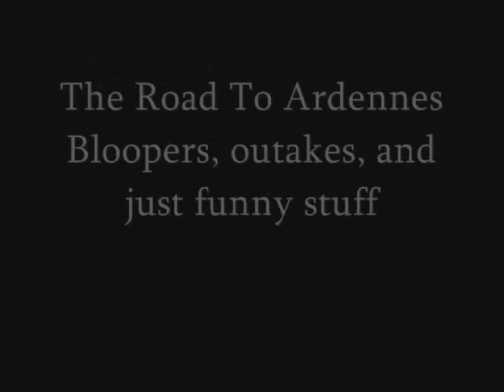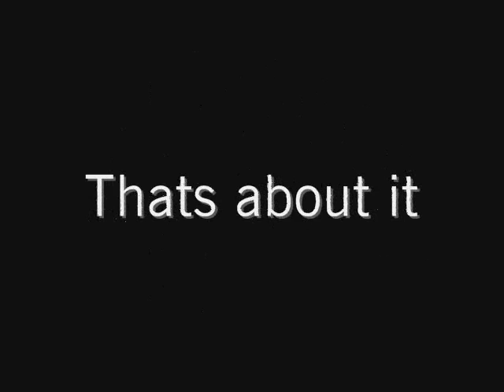Road To Ardennes Bloopers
Here are almost all the bloopers from the series